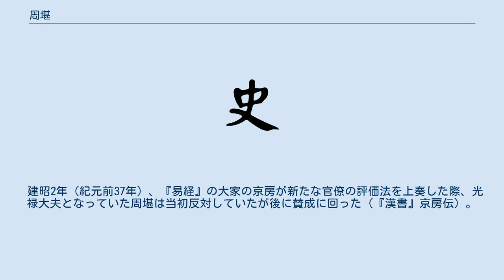周堪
周 堪（しゅう かん、生没年不詳）は、前漢の人。
字は少卿。
斉郡の人。
儒者で、漢の元帝の重臣となった。
 大儒の夏侯勝に『書経』を学び、訳官令となり、石渠閣での議論に参加した。
その後太子少傅に任命され、後の元帝の学問の師となった（『漢書』儒林伝）。
 黄龍元年（紀元前49年）、宣帝の臨終に際し、外戚の史高・太子太傅蕭望之およびと周堪が共に禁中に呼び出され、史高は大司馬車騎将軍、蕭望之は前将軍光禄勲、周堪は光禄大夫に任命され、領尚書事とされて元帝の補佐を命じられた。
蕭望之と周堪は元帝に尊重され、古の道を引いて元帝を指導し、劉更生（劉向）らを任用した。
しかし宣帝の時代からの権臣である中書宦官の弘恭・石顕、および外戚の史高と対立することとなり、初元2年（紀元前47年）に蕭望之は失脚して自殺し、周堪は罷免された（『漢書』蕭望之伝）。
 翌初元3年（紀元前46年）、蕭望之を死なせたことを悔やんだ元帝は周堪を光禄勲に抜擢し、さらに周堪の弟子である張猛を光禄大夫給事中に任命し、二人を信任した。
弘恭・石顕は二人を憚り、讒言して周堪を河東太守、張猛を槐里県令への左遷に追い込んだ（『漢書』劉向伝）。
 永光4年（紀元前40年）、元帝は再度周堪らを徴用し、周堪を領尚書事、張猛を給事中としたが、周堪は病気になって話すことができなくなり、張猛は石顕の誣告を受けて自殺に追い込まれた（『漢書』五行志上）。
 建昭2年（紀元前37年）、『易経』の大家の京房が新たな官僚の評価法を上奏した際、光禄大夫となっていた周堪は当初反対していたが後に賛成に回った（『漢書』京房伝）。